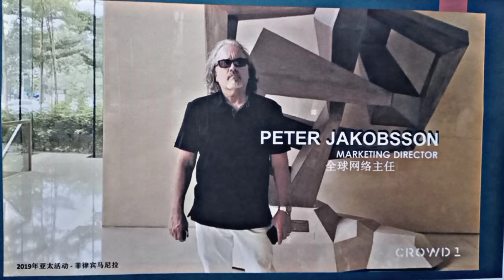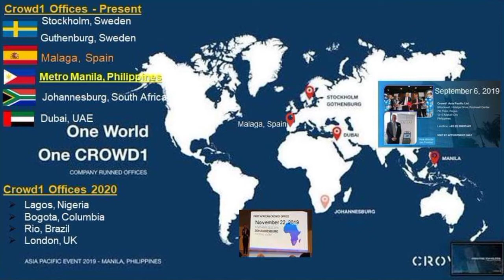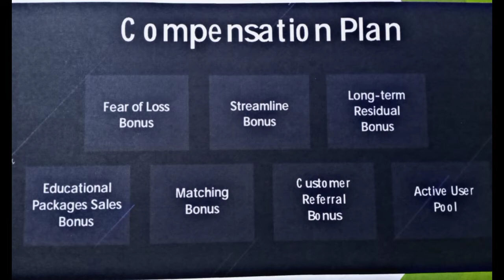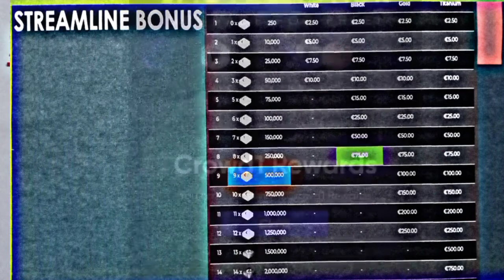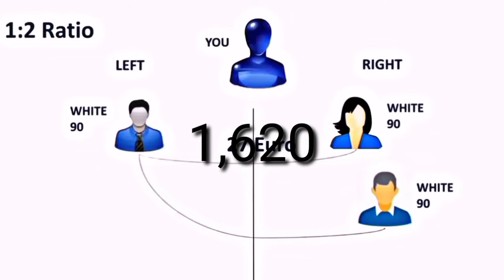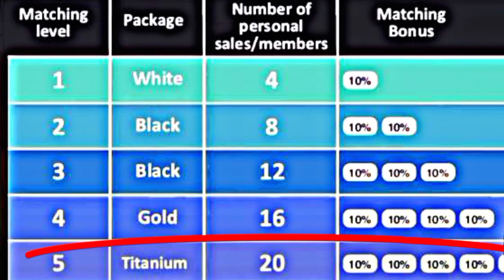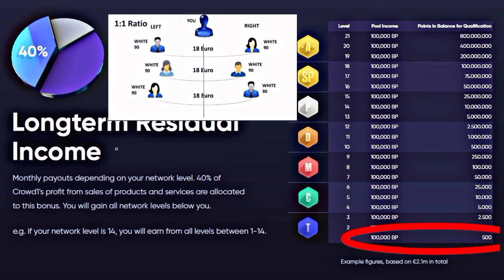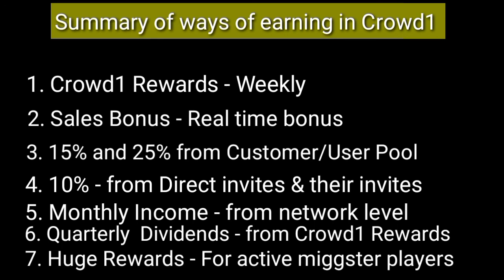Crowd1 Tagalog Summary Presentation| Miggster| Affilgo| LifeTrends|Gambling Network| Mobile Gaming